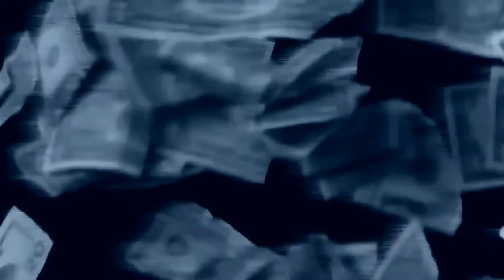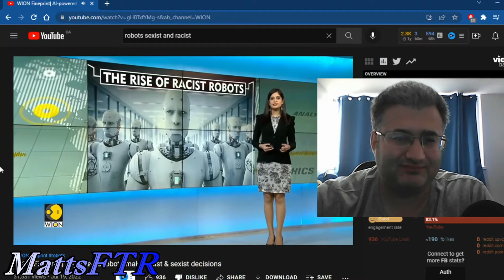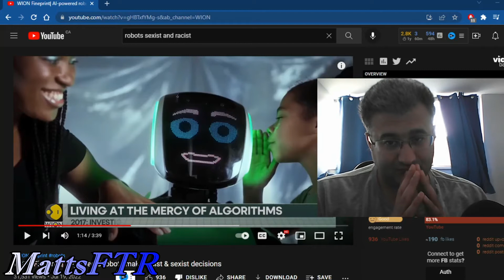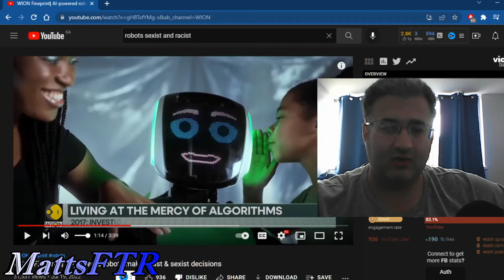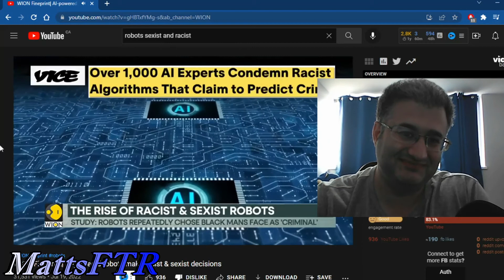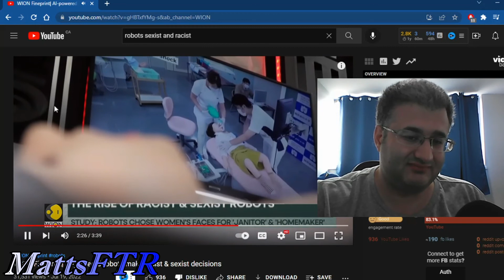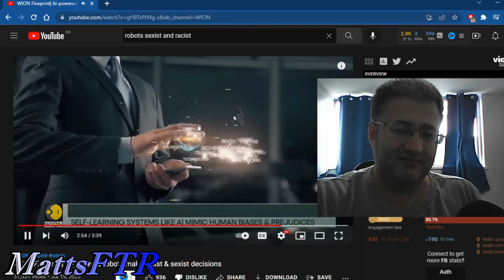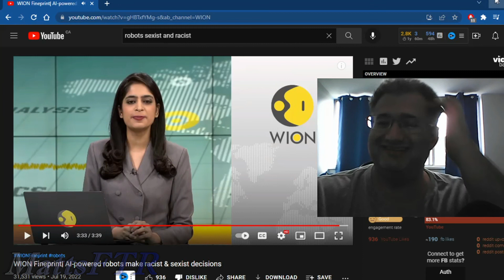Robots Are Offensive Now?!